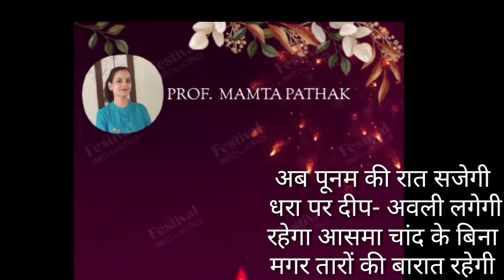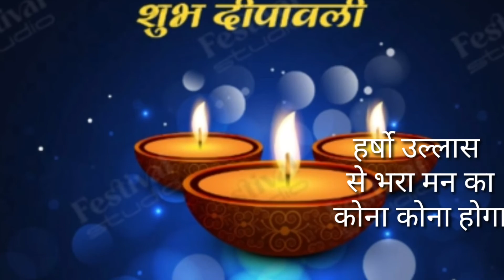दिवाली की हार्दिक शुभकामनाएं कविता की पंक्तियां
प्रिय छात्रों एवं मित्रों को समर्पित दिवाली की कुछ पंक्तियां